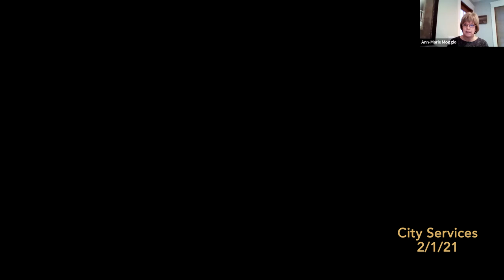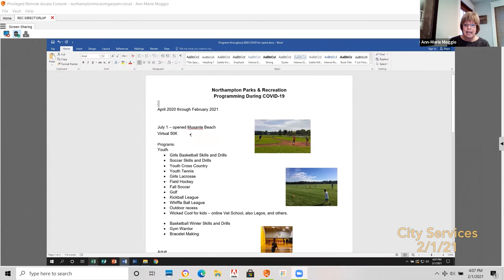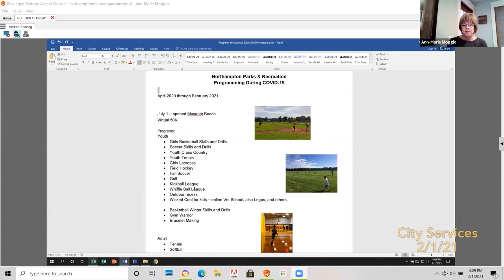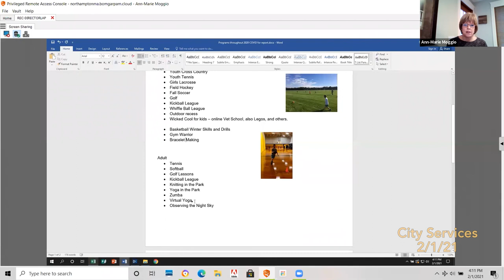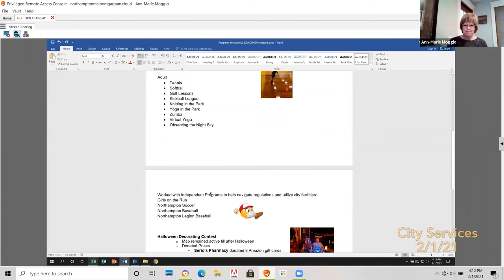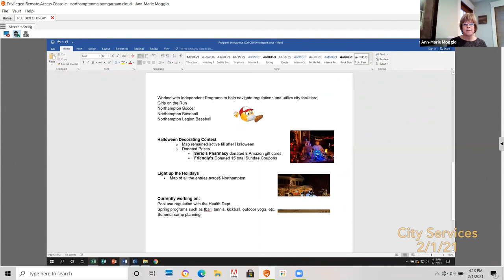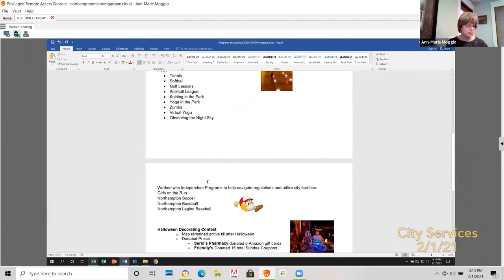Committee on City Services 2/1/21